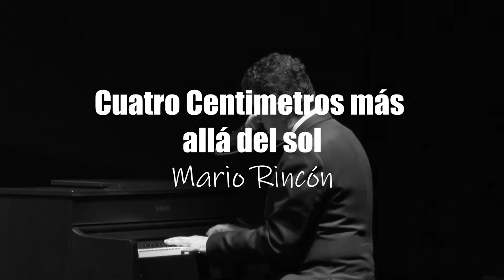CUATRO CENTIMETROS MÁS ALLA DEL SOL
Te regalo mi verso, impregnado de amor,
Y te regalo un beso que esconde esta canción.
Te regalo mi guerra y con ella mi paz.
Mi pensamiento loco, mi análisis social.
Yo te diera la vida, mi mañana no hay.
Solo esto te ofrezco porque no tengo más
para darte amor.
Y es que así es mejor si tuviese más cosas
no te querría igual,
Pues siendo como soy yo te quiero
con todas las fuerzas que da el corazón,
Yo te quiero hasta cuatro centímetros
más allá del sol.
Te regalo mi lucha, por querer ser mejor,
Y la amarilla luna donde guardo tu olor,
Te ofrezco los castillos de este mundo virtual
Y todas las palabras que me das al callar.